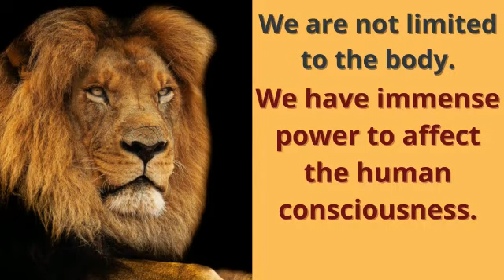Truth awakens your Intelligence